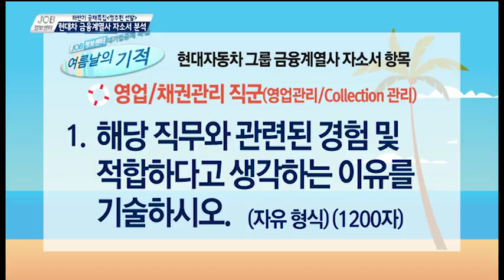현대자동차 그룹 자기소개서 분석- 영업/채권관리 직군(자소서작성법)JOB정보센터 _스내커블영상(180725)